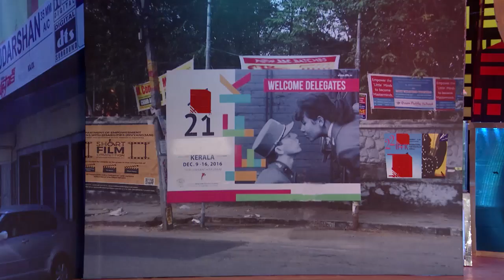COMEDY STARS 2 695 P 22 01 18 HOTSTAR